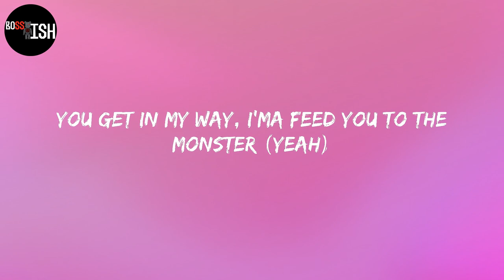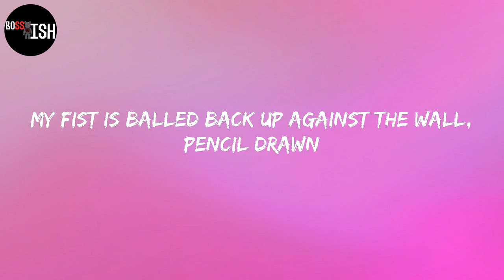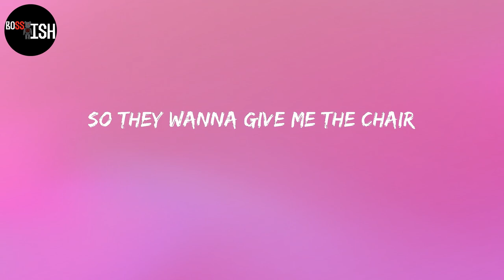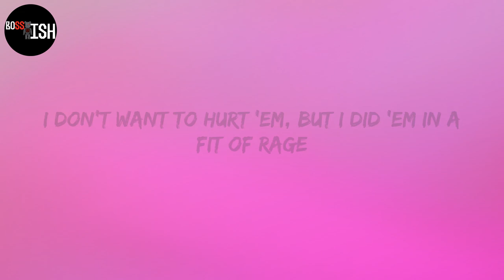Eminem - Godzilla (Lyrics)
Lyrics:
ADHD, Hydroxycut
They cannot tame or placate the (ay)
Monster
Fire, Godzilla, fire spitter, monster
Monster
'Cause every time a Dick and Harry carry and marry a motherfuckin' dictionary
I'm 'bout to fuckin' finish you bitch, I'm unfa